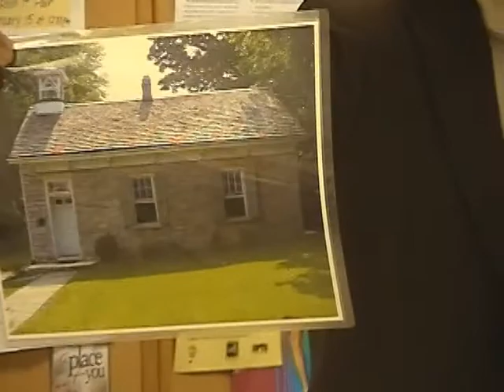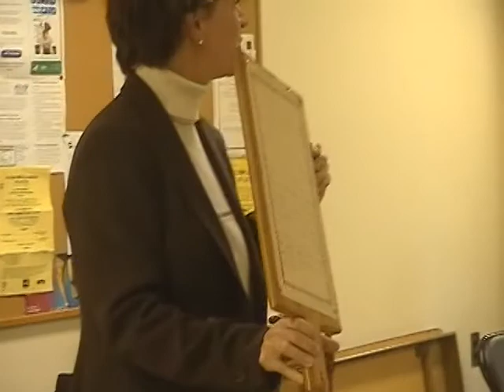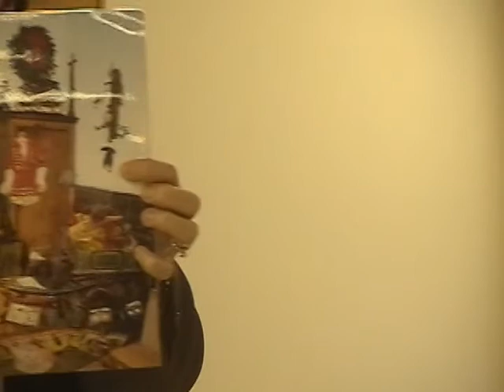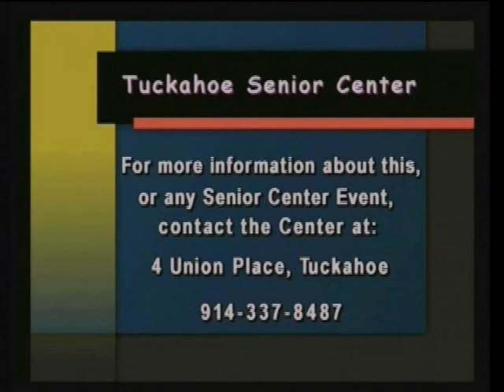The Eastchester Marble Schoolhouse - Sheila Marcotte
The story and history of the Eastchester Historical Society's Marble Schoolhouse, presented by Sheila Marcotte at the Tuckahoe Senior Center in 2008.